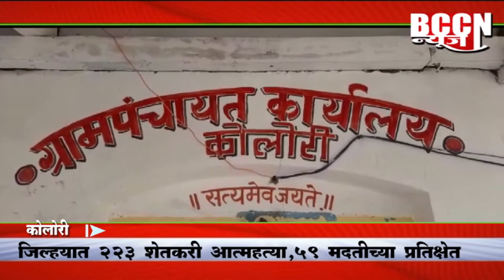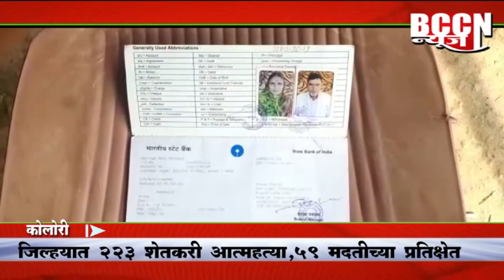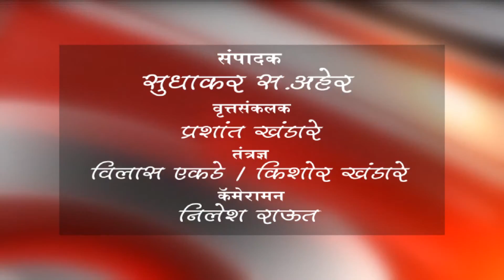कोलारी - जिल्ह्यात २२३ शेतकरी आत्महत्या, ५९ मदतीच्या प्रतीक्षेत